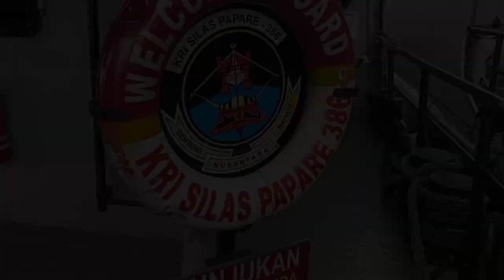Nge Vlog Di Kapal Perang "KRI SILAS PAPARE-386"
follow jg ...